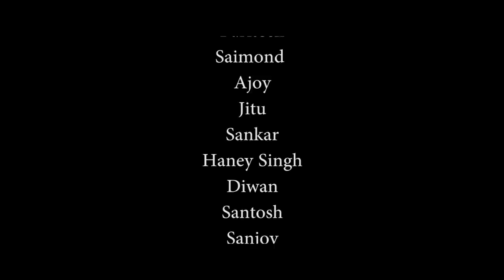Naithok Naithok /Official song from "Sikla Jora" Kokborok Feature Film/Biva Jamatia/SJ/Sarat.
Singer
NRKI Surajit Debbarma
Milton Debbarma

Music
Milton Debbarma

Lyric & Composed by
NRKI Surajit Debbarma
Surajit Debbarma

Supporting cast
Salomi
Monica
Tanushree
Philip & Morish
David
Tanuj
Paritosh
Saimond
Ajoy
Jitu
Sankar
Haney Singh
Diwan
Santosh
Sanjoy
Sumanta
Sujit
Suresh

Dancer's
Larkin
Bishal
Hindul
Akash
Vickey
Sagar
Sangam
Nelson
Rahul

Choreography
Subhrajit & SJ
Footbal Team
Khumulwng FC

Make-up
Aju, Nairwk & Salomi

Cinematographer
Dhenu Debbarma

Editing
Bikash Debbarma

Directed by
Sarat Reang